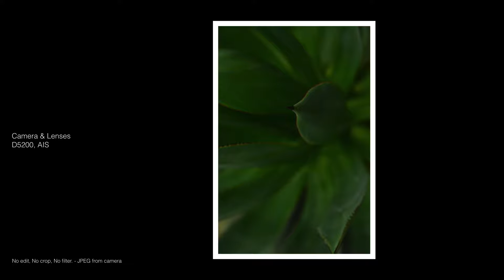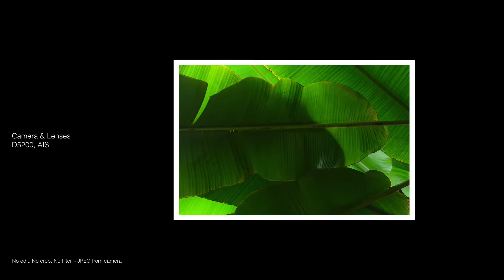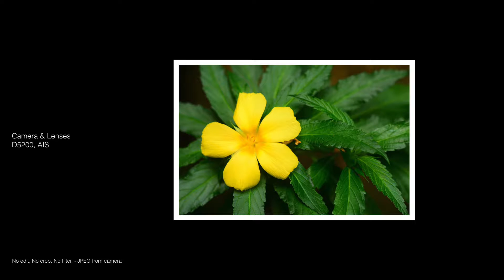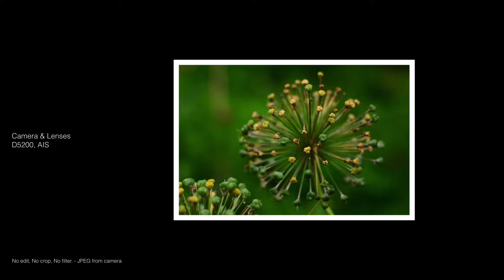Photography Location #8 - Botanical Garden Jena, Thüringen, Germany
Similar to the Botanical Garden in Munich, the one in Jena is well stocked, the plants are well tended and the crowds are missing.  That said as we visited a wedding party was using the venue for photography.  The entrance price is super low.

Unfortunately the Website is in German only, but the opening times and the prices are simple enough and the map is obvious.